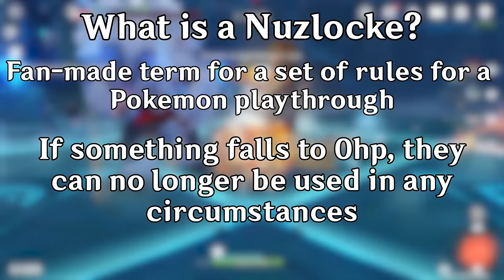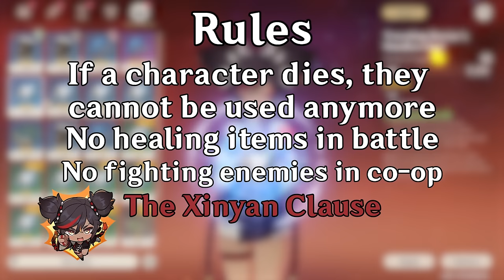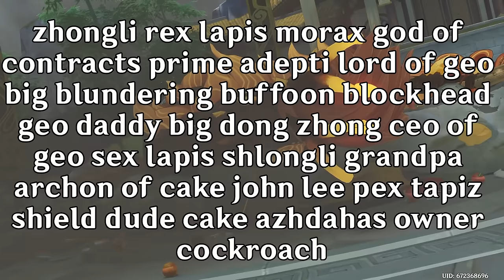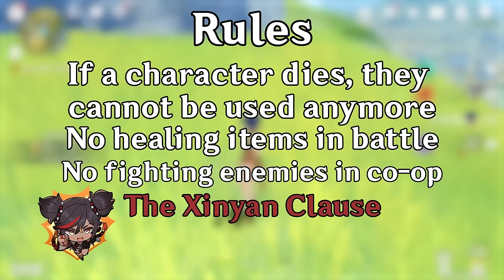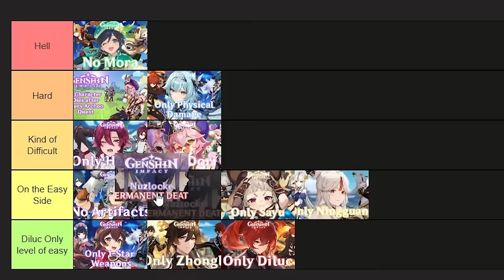Can You Beat a Genshin Impact Nuzlocke?!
Having a character die in Genshin Impact is usually just a minor inconvenience. You just use one of your eggs on them and then they're back. But what if that wasn't the case? What if when a character dies, they can never be used again? Because I'm dumb, I'll do it.
Rules:
If a character falls in battle, they are considered dead and can’t be used anymore for anything.
No healing items in battle.
No fighting in co-op.
Shield characters are banned.

Inspired by: @mistahfeet